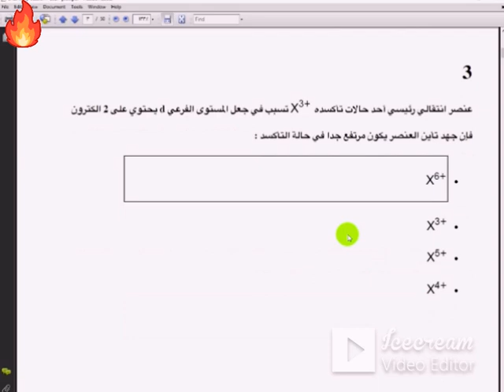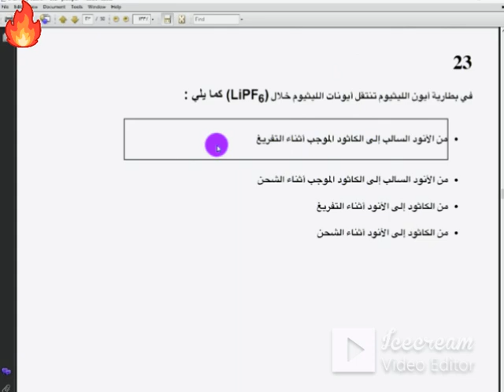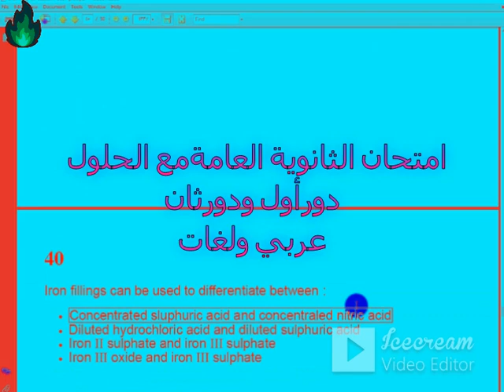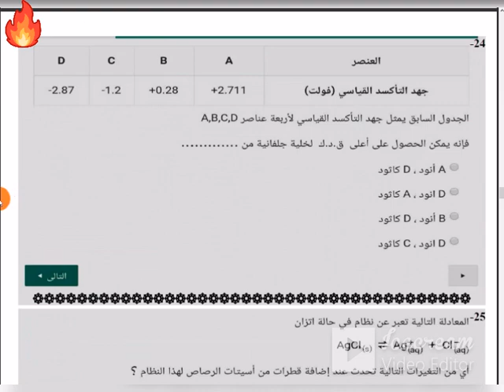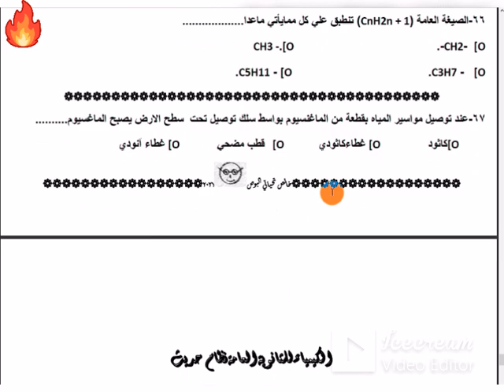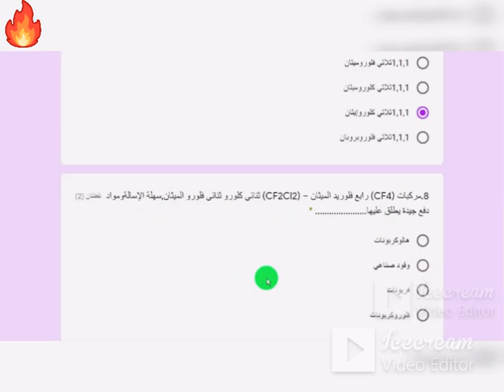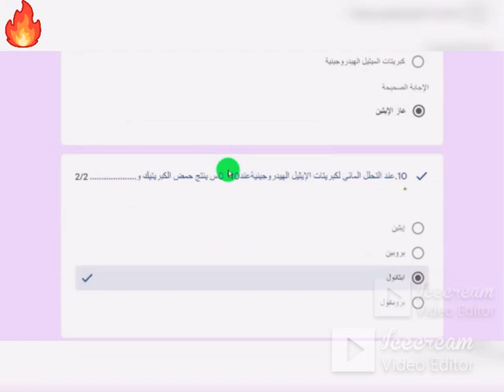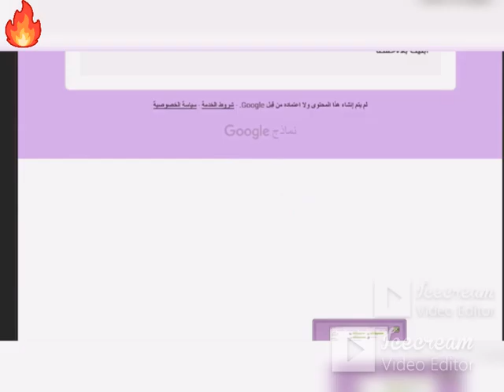امتحان كيمياء الدورالثاني 23الثانوية العامة لغات-عربي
حل تفصيلي لامتحان كيمياء الدورالثاني 23الثانوية العامة لغات-عربي
الامتحان_عاجل_اجابة_اسئلة_امتحان_الكيمياء_ثانويةعامةدورثان23
امتحان الكيمياء😁الثانوية العامة / الحلول الكاملة😎دورأول ودورثان لغات-عربي
مراجعة نهائية الكيمياء 3ثانوي
امتحان الدورالثاني
انظرلمحةفي القناة
امتحان الدور الاول ونماذج الوزارة مع الحل النموذجي
امتحانات الكترونية نظام حديث بابل شيت
اسئلة مقالية مع الحل النموذجي
توقعات باهم اسئلة الامتحان القادم دور ثان ثانوية
امتحانات المملكة العربية السعودية
امتحانات جمهورية مصر العربية
كبسولة الكيمياء ليلة الامتحان
قناة ASTARBOSS تعليمية ثقافية تقدم شروحات ومراجعات وامتحانات لطلبة المرحلة الثانوية
بالاضافة الي مراجعات وامتحانات مع طرق الحل دور اول ودور ثان عام وازهرثانوية
افلام وثائقية مميزة تعليمية تقدم شروحات وملخصات تعليميةفي علوم مختلفة اهمها علم الكيمياء
شرح ومراجعات وامتحانات للمرحلة الثانوية, ترفيهية فريدة من نوعها,افلام وثائقية قديمة اخباركرةا لقدم العالمية الدوري الانجليزي الممتاز , اهداف لاتصدق ,عالم الحيوان مواقف وطرائف ضاحكة ,فيديوعالم الحيوان فيديوقصيرلايف تزاوج الكلاب والقطط في الشوارع للحفاظ علي النوع,ومنوعات اخري خاصة بهواه جمع العملات التذكارية وطرق تسويقها علي مواقع التواصل الاجتماعي.